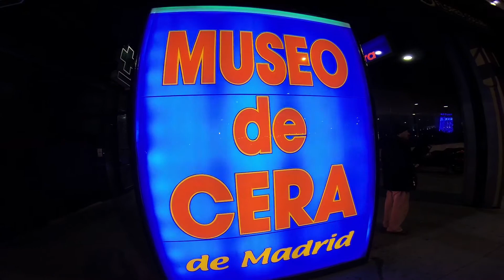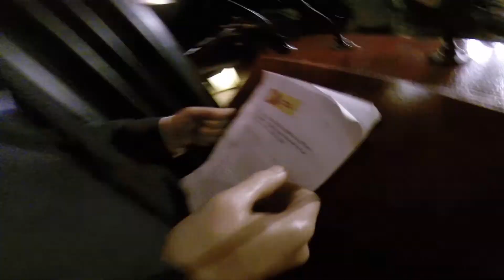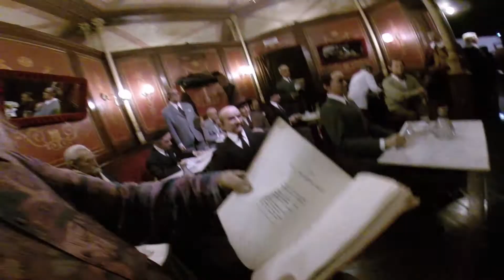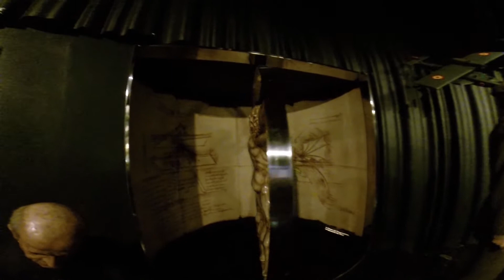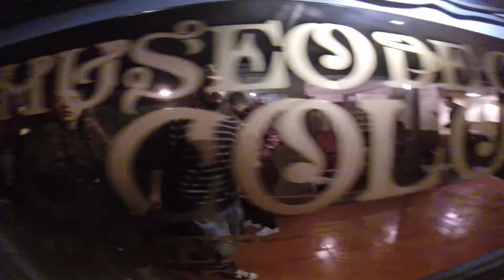Vamos A… 87. Museo de Cera de Madrid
Museo de Tonicera.